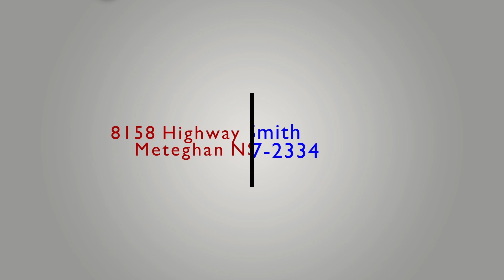8158 Hwy 1, Meteghan NS.